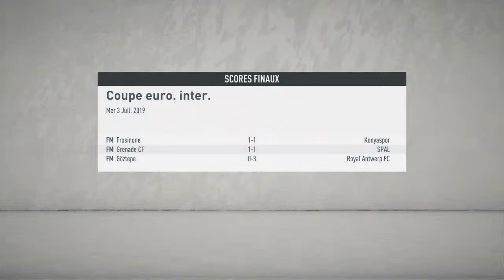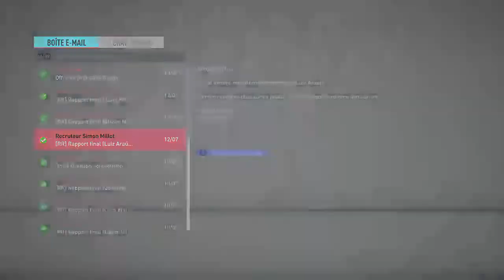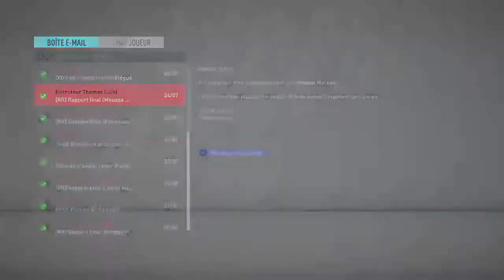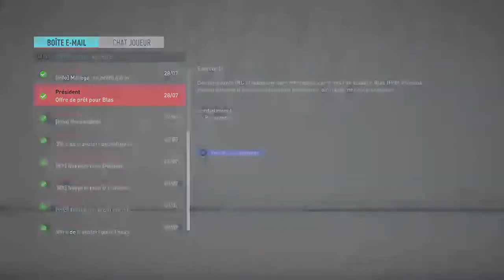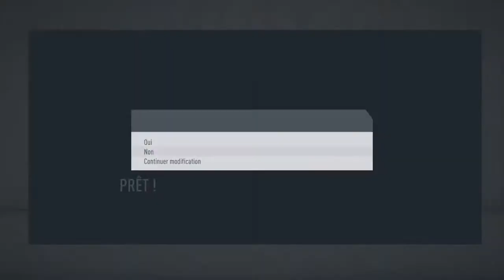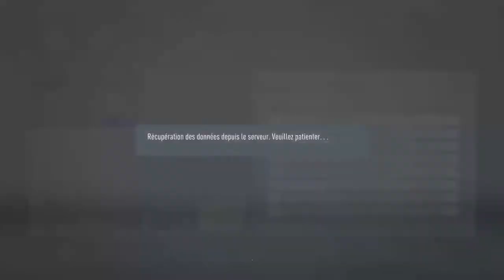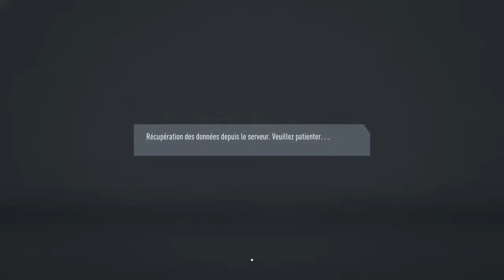On continue avec le FC Nantes ! / Carriere Manager - FIFA 20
C'est reparti avec le FC Nantes après une coupure...

Un petit beug pour finir en beauté 😠, mais sinon un super live, merci à vous d'avoir été autant présent...